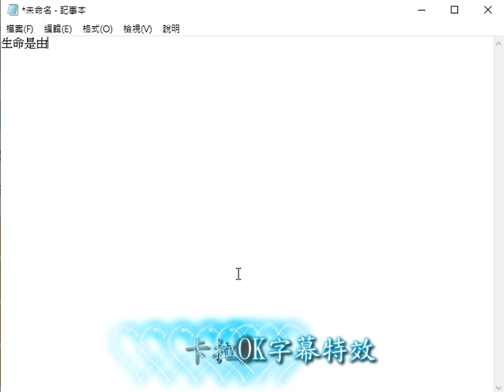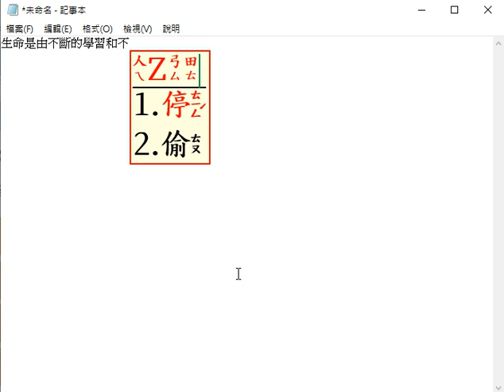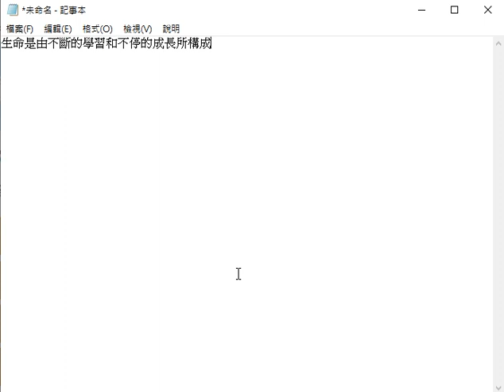字幕測試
老蘇形音中文輸入法是以【速成輸入法】為基楚，加注音第一碼即可選減少選「同碼字」；不知注音第一碼，也可以選字（即【速成輸入法】）；注音第一碼改為「Ｚ」即可查注音；全型中文標點符號，、；…。，以「，」逗點空白鍵即可。以及各種客製化的輸入法、簡譜輸入法…等。